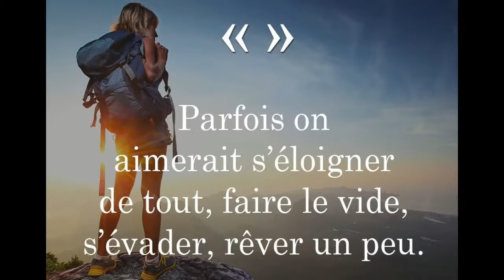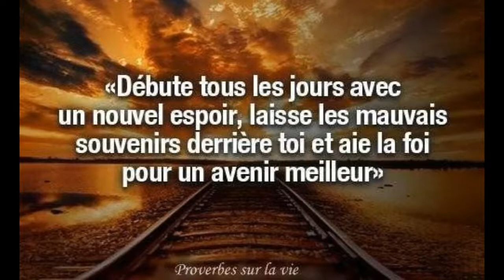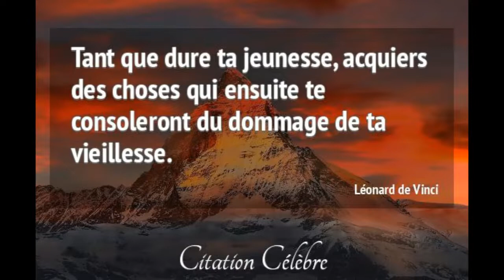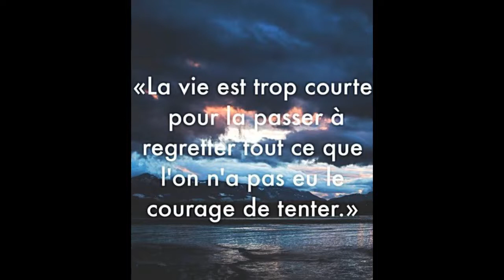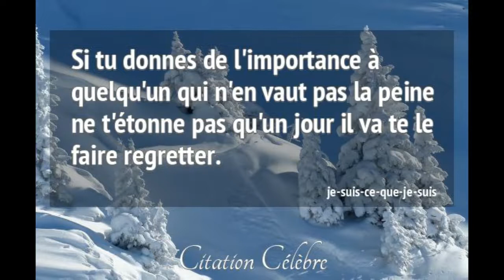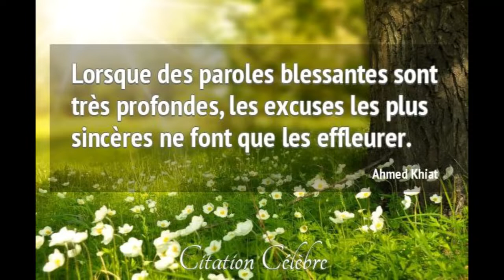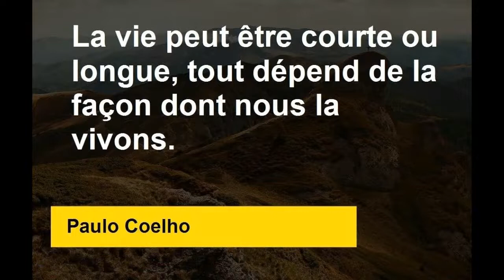motivation matinales - Booster votre énergie - bon humeur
regardez cette vidéo si vous avez besoin d'une motivation matinale pour  Booster votre énergie et embrasser la journée avec bon humeur